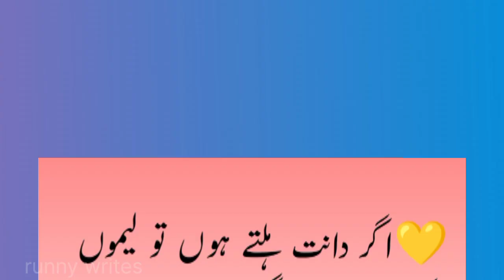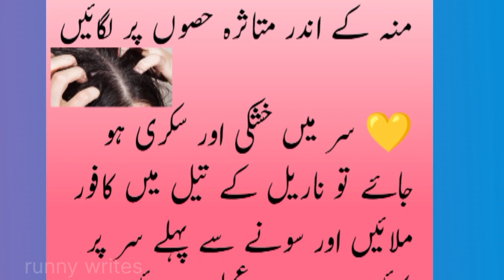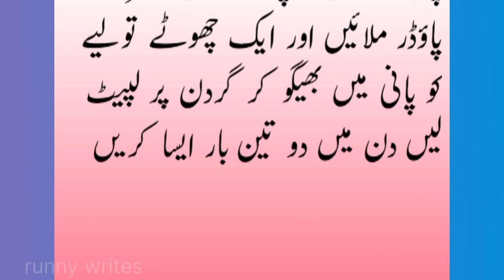Zubaida Apa ki Health Tips Jo aap k buht kaam aye gi|health tips#12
Zubaida Apa ki Health Tips Jo aap k buht kaam aye gi|‎@runnywrites
wazen Kam kerne ka totka| dant hiltay ho to  |bacho ki dant ki takeof| gerdan k derd ka ilaj asthma |neck pain